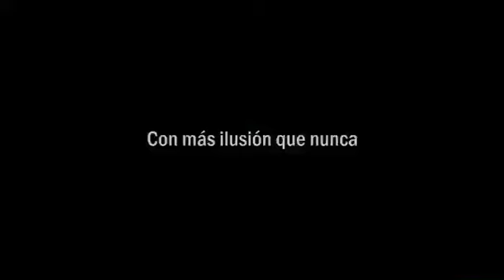VIDEO MOTIVADOR TEMPORADA 2018/19 BETIS